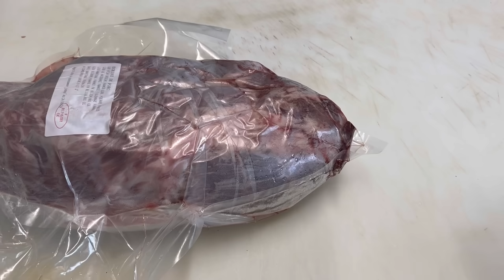Thịt heo sốt me cho các bạn thử thích quá chừng/làm mái che hết bao nhiêu tiền